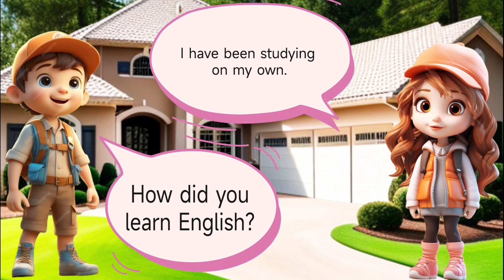✅ 5000 Questions and Answers in English | Past Tense | Speaking Practice For Beginners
Questions and answers in english past tense spoken english guru, how to speak english, learn english grammar, english conversation practice
Questions and answers in english past tense speaking, questions and answers, english speaking, future tense practice
Questions and answers in english past tense spoken english, english tenses, english conversation practice, test your english